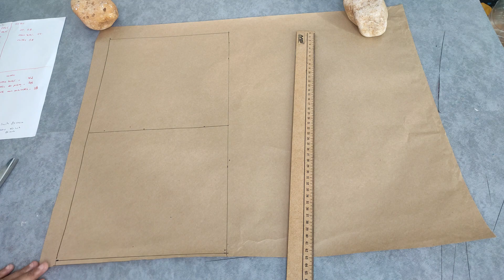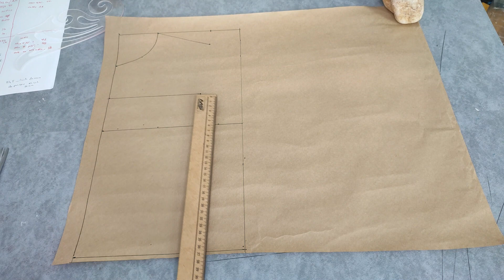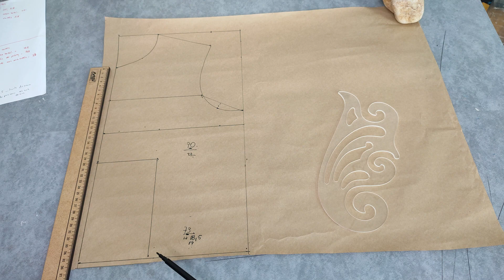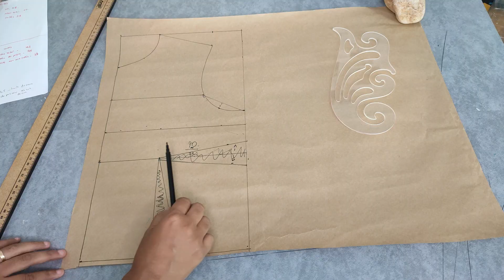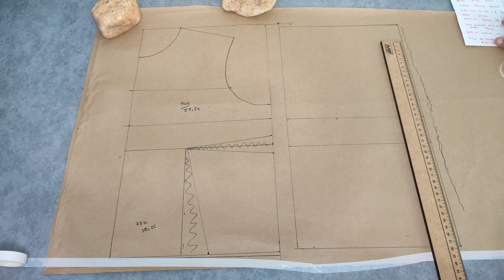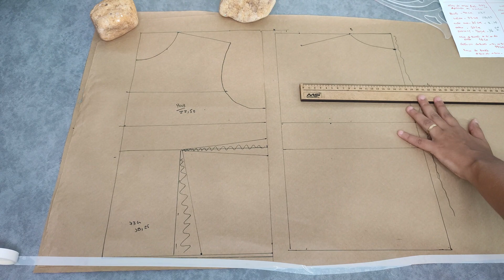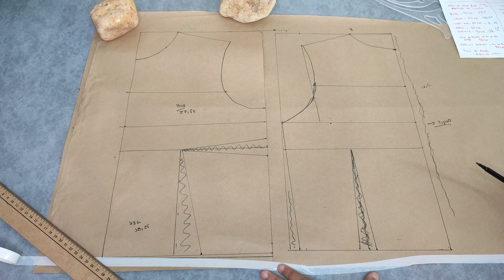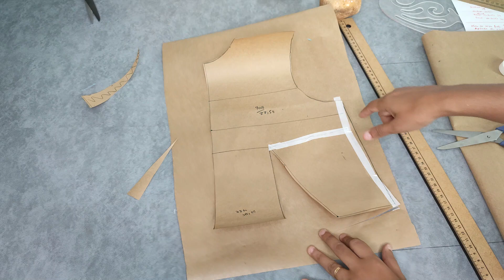COMO FAZER MODELAGEM BASE DE BLUSA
Neste vídeo eu ensino como fazer a modelagem plana  base de blusa de uma forma simplificada e super fácil de fazer , também irei explicar o  corte e a costura e logo na sequência a  prova da base da modelagem no corpo.
É uma modelagem de blusa de cintura alta onde pode ser usada principalmente para vestidos , e vestidos de festa ( Noivas e Madrinhas ).
A partir dessa base podemos elaborar vários modelos e decotes diferentes

Então sem mais , vamos lá ❤️

Não se esqueçam de deixarem seus comentários , isso vai ajudar muito a nossa comunidade  crescer e para eu poder também melhorar nos próximos vídeos  , espero que gostem  !

Minhas Máquinas :

Singer Facilita Pro 4432
Overloque Ultralock Singer Diferencial

SOBRE MEU CANAL :

Oi, sou a Leticia costuro a 9 anos , e tenho um Ateliê de Moda Festa e sou apaixonada pelo mundo da costura, depois de receber muitos comentários positivos e a pedidos na minha pagina de Instagram , resolvi criar esse Canal aqui no Youtube !
Meu objetivo é ajudar a pessoas que querem ou já fazem parte do mundo da costura e dar dicas sobre Moda Festa.
Sejam todas (os) Bem vindas (os) e vamos lá ... ❤️